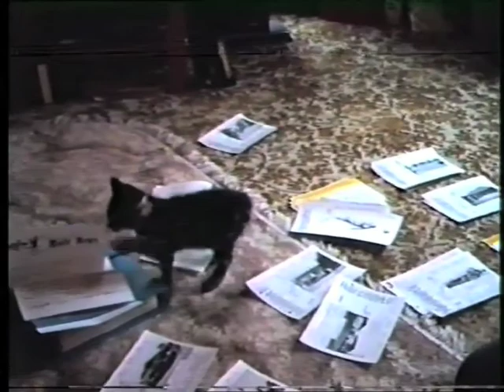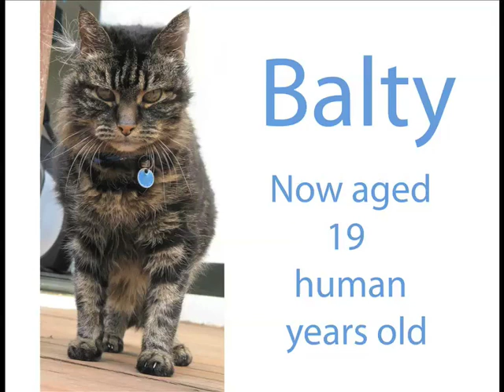Balty as a kitten 1990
Update:24th May 2011, Balty is still with us, I wonder if he'll make it to 21.
This video...Balty turned 19 human years of age on the 1st of Sept 2009. We celebrated it by going back to the year 1990 and looking at some of the kitten videos we took of him.

Thanks everyone for the lovely comments. The last photo on the video was taken on his actual 19th birthday. He looked a bit of a wreak there. LOL with a flower from a weed in his ear. He had pretty much just woken up and was a bit wobbly on his feet. But all in all he's doing very well, and still loves wondering outside for a spot of sunshine.
He is the top cat in the house and I don't know how he does it but the others lie down and roll over to him as he towers over them.
After he has his pentarthron injections he seems to think has can do anything, which is a worry.  LOL